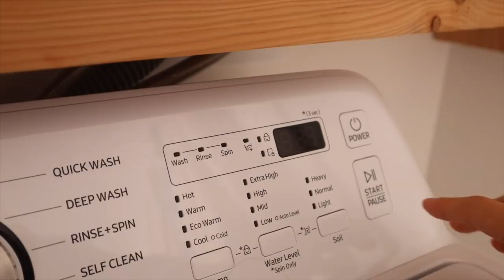VLOG: mi rutina de mañana, que como en 1 día, limpiando mi casa…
¡Hola a todos! Hoy os traigo un vlog que resume mi rutina de mañana en Navidad, os enseño los productos de belleza que uso, la limpieza que hago en casa, la comida... ¡y mucho más! Comenta rutinademañana si has leído hasta aquí y no te pierdas los próximos vlogmas2021 que vienen ¡ya llevamos 10 días! Gracias por estar siempre aquí viendo mis vlogsdiarios :)

Programa de edición de video: Final Cut Pro X
Cámara: Canon M6 MARK II